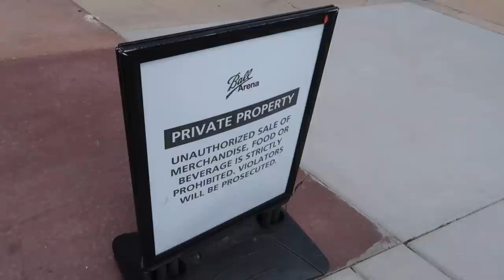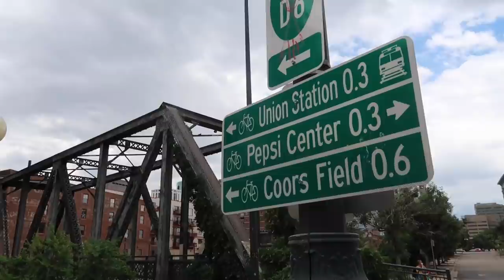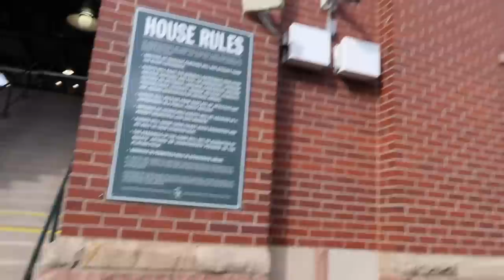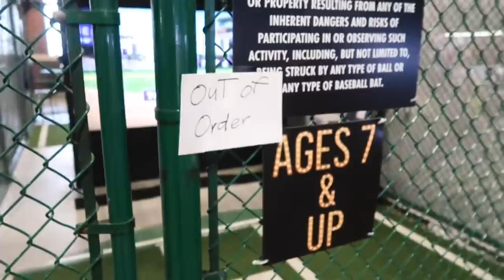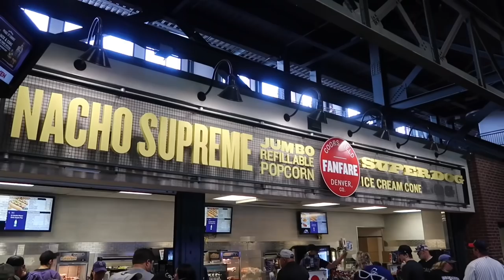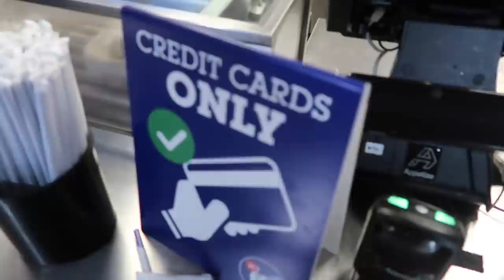I Was Out Of Place in Downtown Denver For Stanley Cup Finals - Unpleasant Experience At Coors Field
Downtown Denver During Stanley Cup Finals 2022